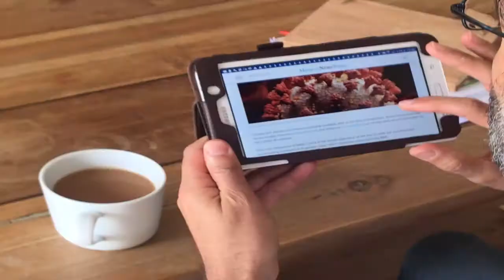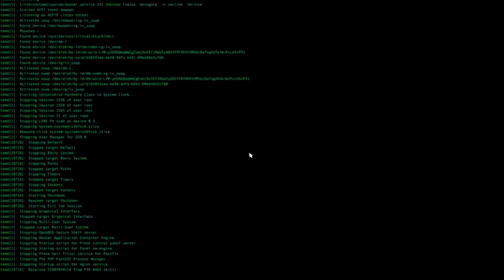The 2nd Wave - Full Trailer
Dr Shaan Ali is a virologist preparing the world to deal with a future pandemic. Events taking place around the world point to another pandemic happening. Despite his colleagues trying to convince him Dr Ali refuses to believe that his work has been used to cause another pandemic. His investigation leads him to political corruption and powerful forces. As these forces start to tighten their circle around him and his close ones can Dr Ali get to the truth!

The 2nd Wave is a feature film made during the Covid isolation of 2020.